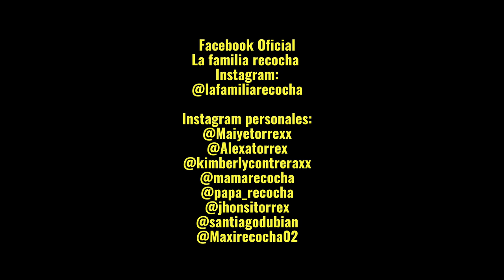LOS ABUSIVOS 😡😂// LA FAMILIA RECOCHA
Todos en la familia recocha son unos abusivos, no respetan las cosas de los demás😂 😂
Miye Torrex 🧡

💖KIMBERLY CONTRERAX

❤️MAMÁ RECOCHA

💙PAPÁ RECOCHA

💛 JHONSI TORREX